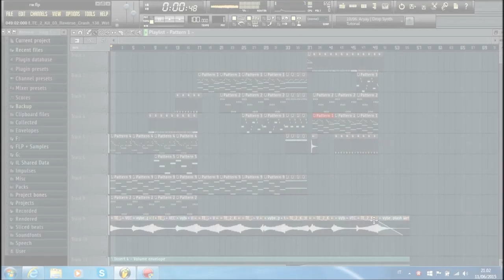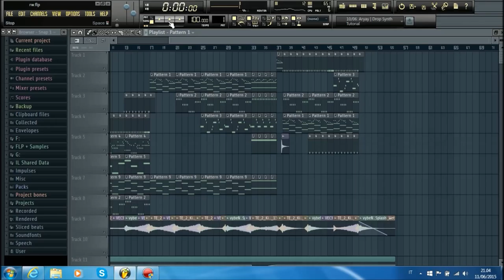Dj Russo - Emotional Song #35